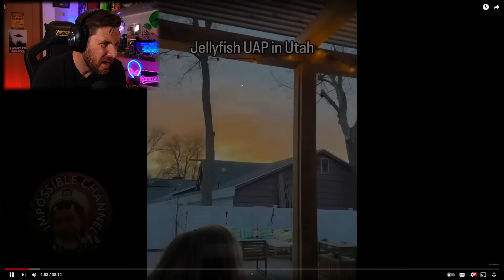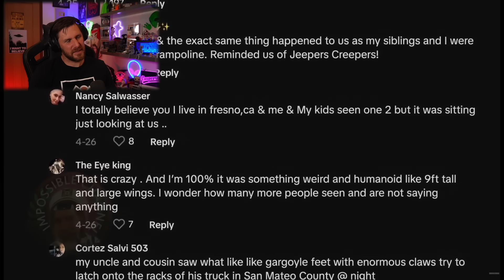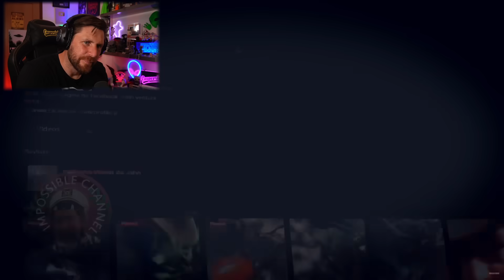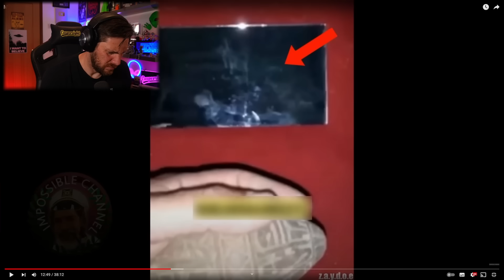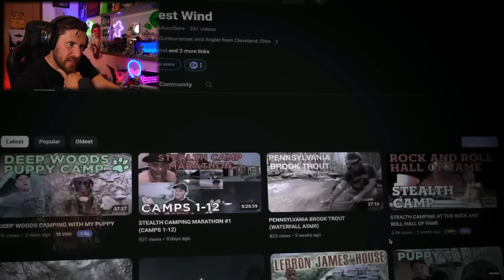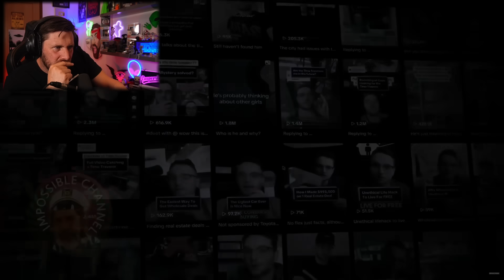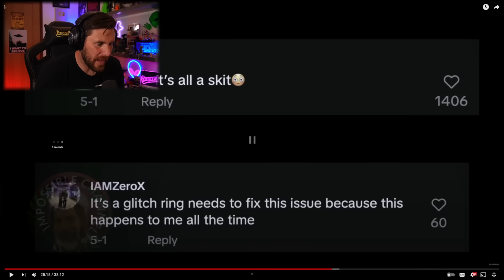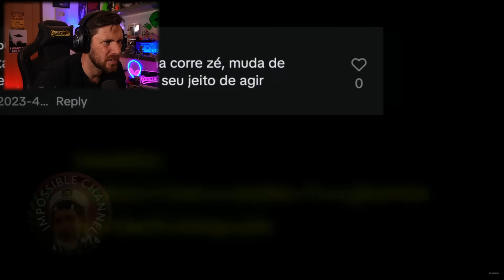These Videos Will Blow Your Mind - What Is Happening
Take a look at these videos from the channel @thatisimpossible you wont believe your eyes when you see some of the strangest things found on earth and in the sky.
Are they aliens and UFO, are they lost tech we have now found. Take a look you you tell me. Make sure you go over to That is impossible channel and subscribe for more amazing videos and also subscribe to my channel for more content about the weird, strange, paranormal, alien and UFO news and content.

Caspersight
Newquay
England
TR7 9EG